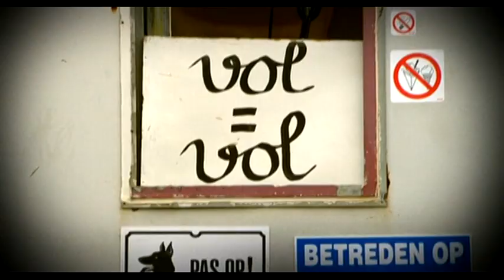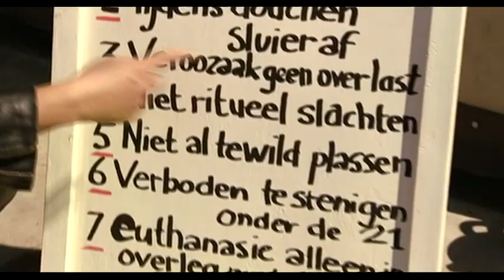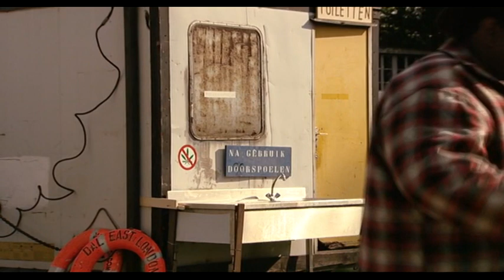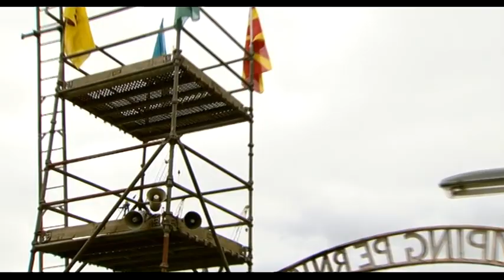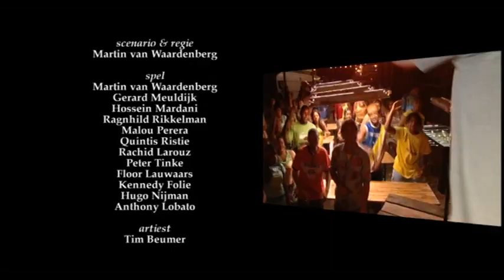Camping Pernis - 1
2007 serie, aflevering 1.